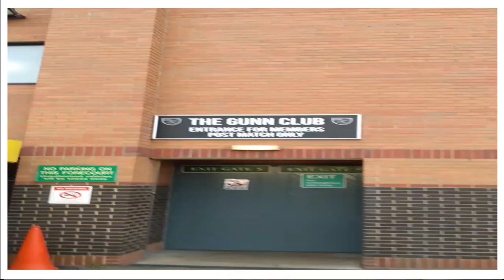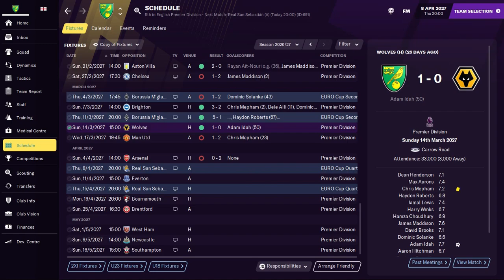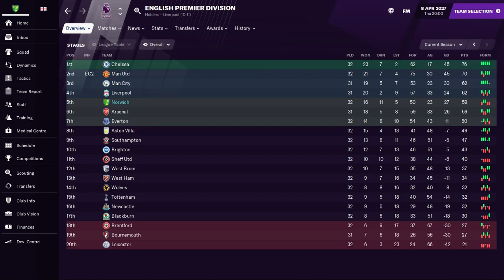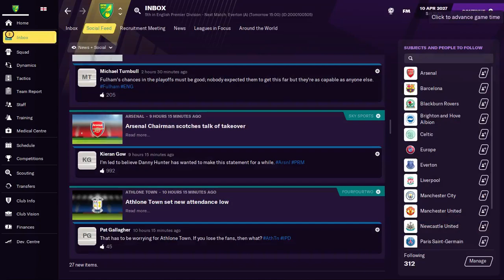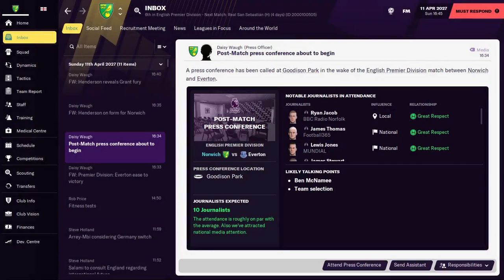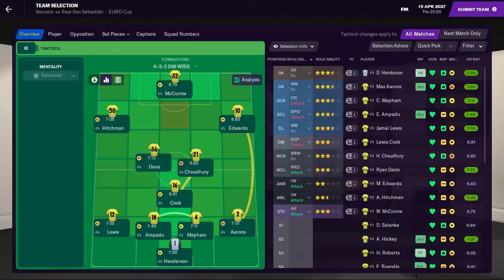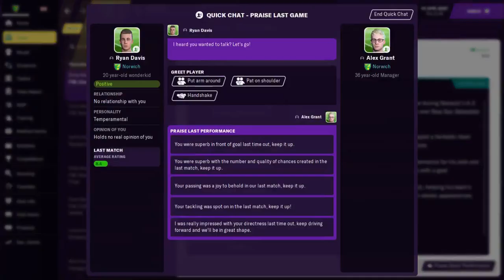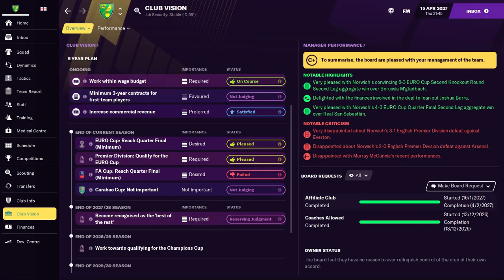FM21 NORWICH - BOUNCING BACK | #58 We Were Unbeaten Until January... | Football Manager 2021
We take charge of Norwich City but with the challenge that going forwards, in order to bust the 'delightful' post-Brexit work permit regulations, we can only sign British & Irish players.

Music: "Playdate" by the Great North Sound Society from YouTube Studio